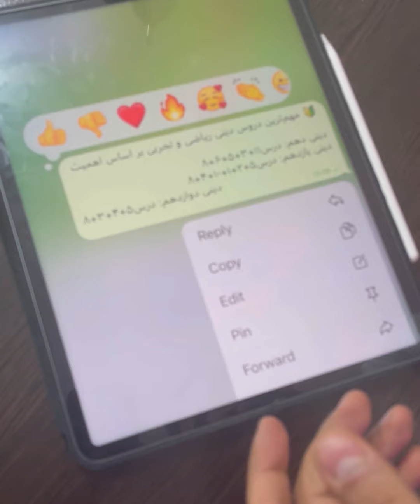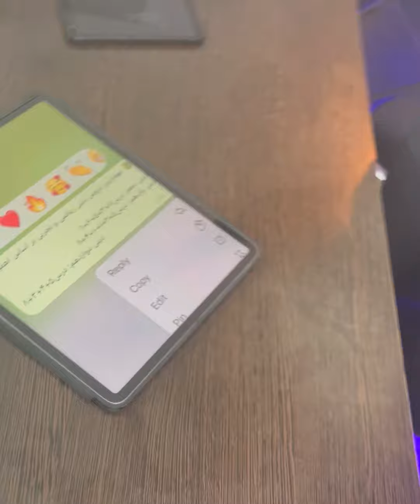با خوندن کمتر از نصف دینی برو ۷۰٪ بزن!!🤩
میدونی که به دین و زندگی کنکور میگن آسانسور😅 انقدر که راحت میتونی درصداتو ببری بالا

یه سری دروس دینی هستن که خیلی مهمترن.هم توی ویدیو بهتون گفتم و هم توی کپشن براتون به ترتیب اهمیت از راست به چپ مینویسم

دینی دهم: درس۱۱+۳+۵+۶+۸
دینی یازدهم: درس۵+۲+۱+۱۰+۴+۸
دینی دوازدهم: درس۵+۴+۳+۸
حالا اینکه چطوری این درسارو هم بخونی مهمه🙂 روش خوندن درست دین و زندگی هم توی ویدیو بهت گفتم🥰